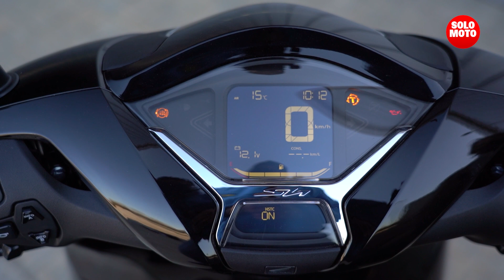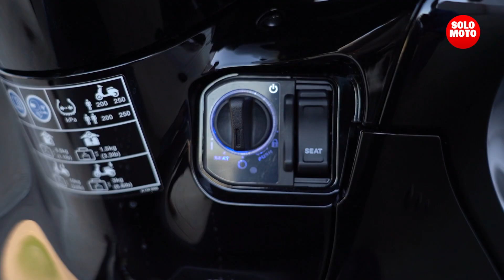Honda SH350i 2021 | Prueba | Review en español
El relevo del Scoopy 300i ya está disponible, así que os ofrecemos la prueba del Honda SH350i 2021, un scooter rueda alta que se siente como un 125.

Como si fuese un atleta, el Honda SH350i 2021 combina a la perfección musculatura, agilidad y ligereza, cualidades que se ven incrementadas gracias al aumento de cilindrada y potencia. Es ágil, ligero, estrecho, tiene un buen movimiento de cintura, pero, en cuanto te descuidas, su motor te mete un derechazo que te deja KO.

Este renovado SH “big size” 2021 mantiene intactas las cualidades del SH300, pero añade mayor contundencia, prestaciones y acabados a la alza -aún más-, una estética totalmente renovada y mejora su equipamiento, ligeramente.